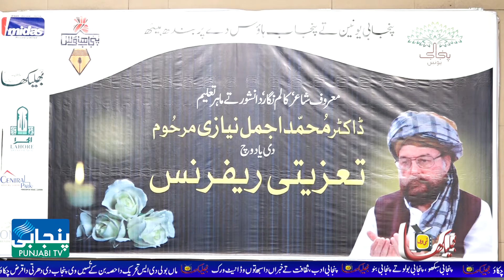گورنر سنے سجنا ں مترا ں دی رلت۔۔۔۔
ary news
ary digital
ary news live
ary drama
ary digital live
ary news headlines today
ary award show 2021
ary all dramas
ary award show 2020
ary all dramas 2020
geo news
geo news live
geo drama
geo news headlines
geo tv
geo headlines
geo super live
geo news headlines today
geo all dramas
geo all drama song
geo all drama ost
geo award show 2020
geo award show 2021
geo azan
geo all dramas 2020
geo ary news live
samaa news live
samaa news
samaa news headlines
samaa tv
sama live news
hum tv drama
hum tv live
hum tv dramas 2021
hum tv new drama
hum tv telefilms
hum tv dramas 2020
hum tv drama chupke chupke
hum tv live streaming
hum tv all dramas
hum tv awards
hum tv awards 2021
hum tv awards 2020
hum tv award show
hum tv all dramas list
hum tv awards 2019
hum tv award show 2021
hum tv best dramas
hum tv bhool jaa aye dil
hum tv best dramas 2020
hum tv best dramas 2019
hum tv best dramas 2021
bol news headlines today
bol news live streaming
bol news game show
bol news today
bol news channel
bol news headlines today 9pm
bol news breaking news
bol news bulletin
indian news live
indian news channel
indian news today
indian news corona
indian news headlines today
indian news about pakistan
indian news live urdu
indian news coronavirus
indian news about pakistan today
indian news about pakistan help
indian news aaj tak
indian news bbc
indian news bbc urdu
indian news bulletin
indian news breaking
indian news bollywood
indian news by pakistan
indian news channel live
indian news drama 2021
india tv
india tv live
indian tv channel
indian tv shows
indian tv serial
indian tv channel live
indian tv drama
indian tv actress
indian tv series
indian tv actress dance performance
indian tv actors
indian tv actress tiktok
indian tv commercials
indian tv drama star plus
indian tv darama
hindi songs live
hindi songs remix
hindi songs album
hindi songs audio
hindi songs arijit singh
hindi songs all
hindi songs atif aslam
tiktok songs
tiktok videos
tiktok songs 2021
tiktok pakistan
comedy video
comedy movies
comedy video
comedy scenes
comedy drama
comedy film
comedy show
funny videos
funny movies
funny clip
funny cartoon
funny punjabi movies
punjabi video
punjabi video song
punjabi video gane
punjabi video film
punjabi video movie
punjabi video gana
punjabi video hd
punjabi video song 2021
punjabi video punjabi
punjabi video album
punjabi video all
punjabi video all song
punjabi funny baby videos
punjabi video comedy
new videos on youtube
new videos for kids
new video song
new videos funny
new videos today
news live
news headlines
news today
news headlines today
news update
news channel
bollywood movies
bollywood songs
bollywood new movies 2021
bollywood action movies
bollywood actress
bollywood all movie
bollywood actors
bollywood award show
bollywood actress bikini look
bollywood action movies 2020 full movie
bollywood actress name
pakistani film
pakistan film 2021
pakistan film 2020
pakistan film 2019
pakistan film movie
pakistan film award
village video click
village videos pakistan
village videos comedy
village video funny
village video cooking
village video comedy
village video cartoon
movies 2021
movies bollywood
movies in hindi
movies punjabi
movies 2019
movies 2021 full movie
movies new
movies action
movies all
movies action hindi
punjabi movies
punjabi song
punjabi film
punjabi mujra
punjabi all movies
punjabi action movies
punjabi audio song
punjabi actress
punjabi movies funny
punjabi movies 2020
punjabi movies new 2021
punjabi movies 2019
punjabi movies comedy
punjabi movies action
hot song india
hot song hindi movie song
hot songs tamil
hot songs bollywood movie song
hot songs of 2021
hot song punjabi
hot song hindi movie song new
hot song indian song
hot song all song
hot song all world
hot song actor